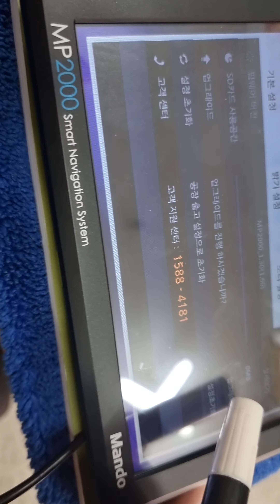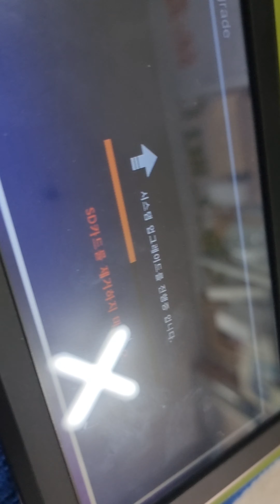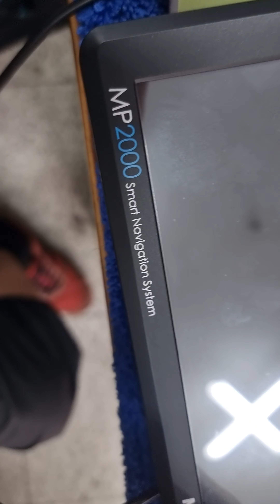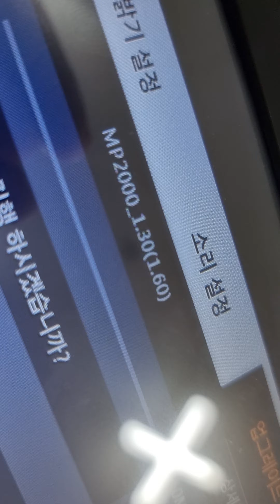만도MP2000지니기본세팅